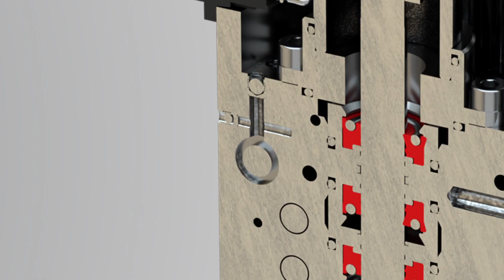Hydraulically operated Barrel Pump BPH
Demanding applications require reliable operation. That includes lubrication system components like a barrel pump that feeds grease to lubrication points of the machine. The BPH barrel pumps are used in automatic lubrication systems, such as single-line, progressive or dual-line, and in filling processes.

for more insights.

The pump series offer all features needed to run the machine without unplanned interruptions. Constructed of heavy-duty material, the pump works reliably in demanding applications, including excavators, loaders, haul trucks and other heavy machinery in construction and mining environment. Featuring a fully encased pump head, damages during tough operation become less likely. An innovative sealing concept avoids both, hydraulic oil and lubrication grease leakage. While hindering fluids to leak, the three-sealing-package provides the extra step to safe and reliable operation. In addition, it minimizes the risk of contamination of hydraulic oils as well as environmental concerns

SKF has been a leading global technology provider since 1907, and our mission is to be the undisputed leader in the bearing business. We offer solutions around the rotating shaft, including bearings, seals, lubrication, condition monitoring and maintenance services. Today we are around 41,000 professionals working in 40 different industry segments in 130 countries. For more than 100 years we have helped shape the modern world as we know it today. We were there for the first moon landing, in the cameras used to take pictures from the surface. The bells in St Peter’s Square also ring because of us. Today, we are working closely with leading innovators.  Wherever the world moves – in factories, on the road or towards the future – you will find us there.